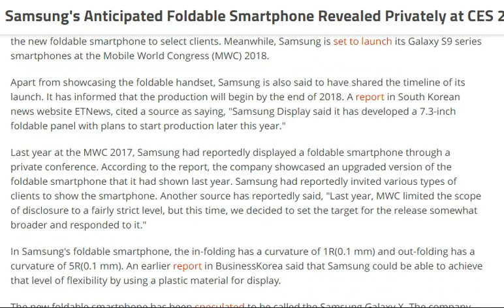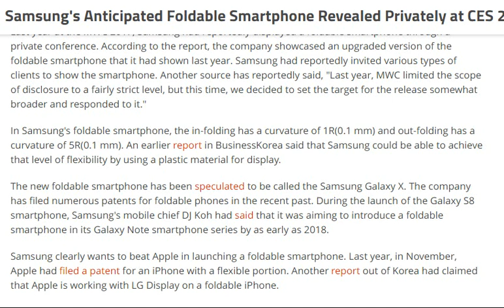tech news:Samsung's Anticipated Foldable Smartphone Revealed Privately